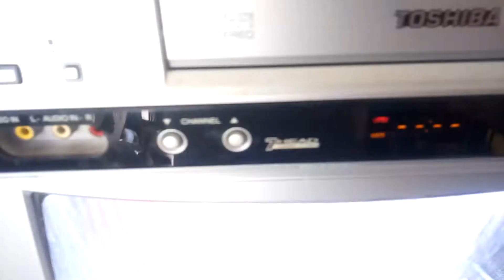Vídeo Cassete Semp X796 7 Cabeças Stereo HiFi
Vídeo zerado pouco uso a venda no mercado livre

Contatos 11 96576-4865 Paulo